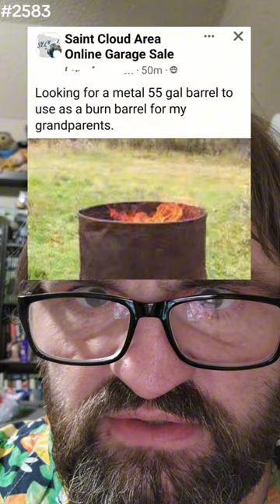dramaticreading comedy funny stupid cringe funnysigns engrish